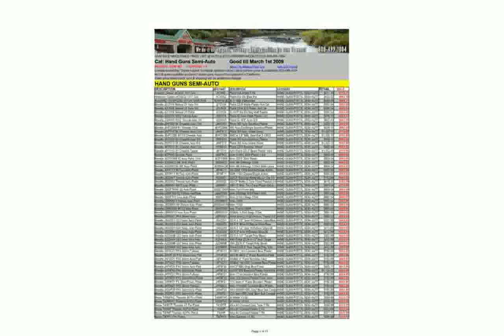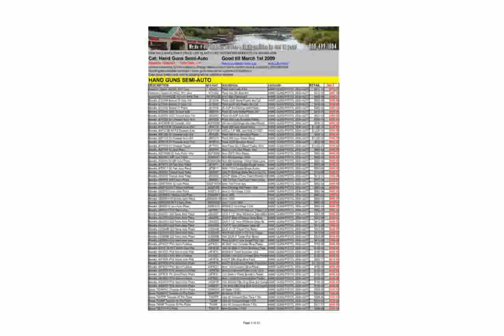Para Stealth 9mm Luger Pistol Best Guns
para stealth review
musica para step aerobic
para stealth for sale
musica para step 2014
para ordnance stealth review
para stealth 9mm
canciones para step
juegos gratis para steam